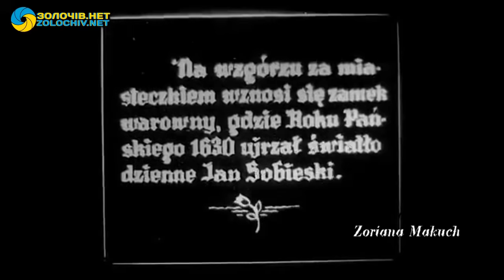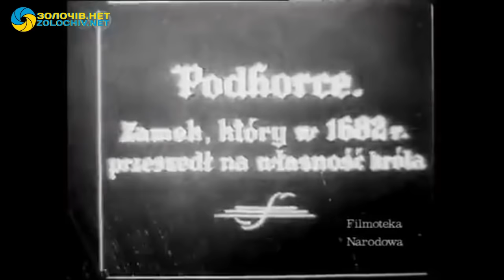Новини за тиждень | 26.03.2017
У програмі “НОВИНИ ЗА ТИЖДЕНЬ” від 26 березня дивіться про таке:

- У Золочеві на Віче вшанували пам’ять В’ячеслава Чорновола;
- У Зозулях садили ліс;
- У с. Розворяни горів будинок;
- Віднайдено унікальні, старовинні відео Поморянського, Олеського та Підгорецького замків;
- Позачергова сесія районної ради;
- Засідання Громадської ради при Золочівській РДА;
- Шевченківське озеро зарибили в рамках акції "Щасливий короп";
- До 12 років позбавлення волі засуджено чоловіка, який намагався убити мешканку Золочівського району;
- Сморід, гноївка і мертві свині – реалії села Гончарівка у Золочівському районі;
- У Золочеві відбудеться благодійний концерт “Подаруй надію на життя”;
- Віряни зберуться на екуменічну Хресну ходу.